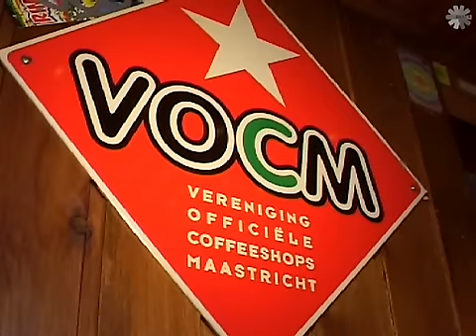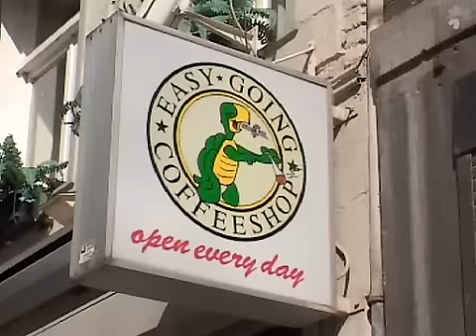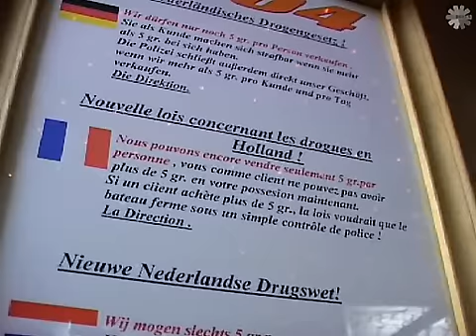Maastricht Mayor wants 'coffeeshops' in Germany, Belgium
Maastricht, April 2007: Exclusive interview with Maastricht Mayor Gerd Leers, who's calling for Germany and Belgium to open Dutch-style coffeeshops for the sale of soft-drug cannabis. Maastricht is fed up with drugs tourism, he argues.